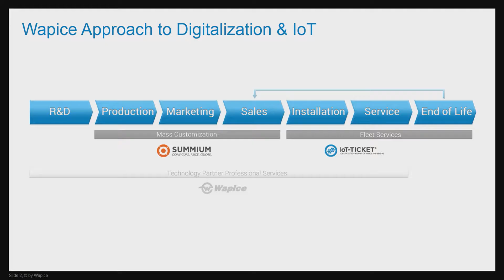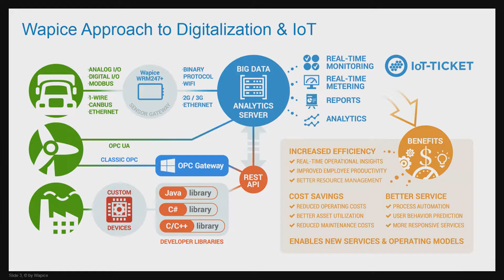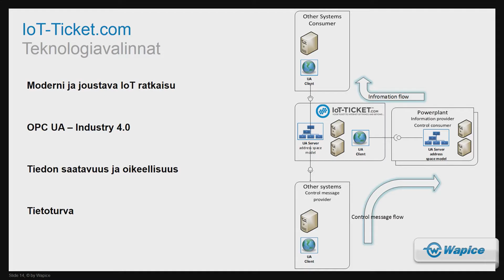Wapice in IoT Nordic 2016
Wapice's Director of Business Development Markus Mäkelä tells a real life stories using our IoT solution IoT-Ticket.com.